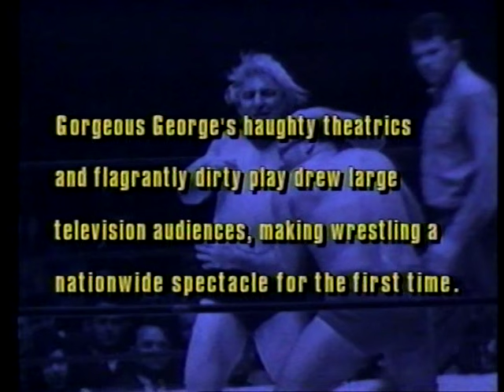Gorgeous George vs Jesse James (9th April 1951)